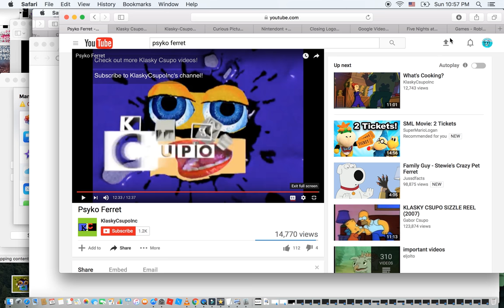I not causing nightmare for this logo, Klasky Csupo Face looks Cute!!!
Credit to Psyko Ferret and Klasky Csupo Inc.